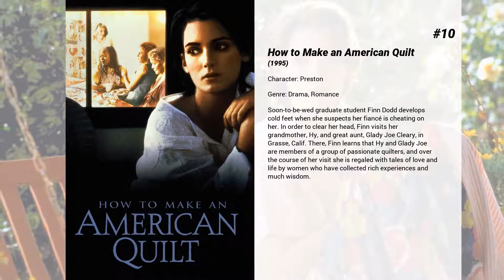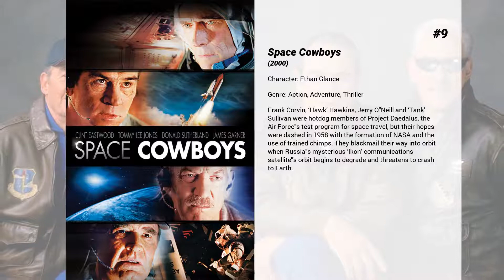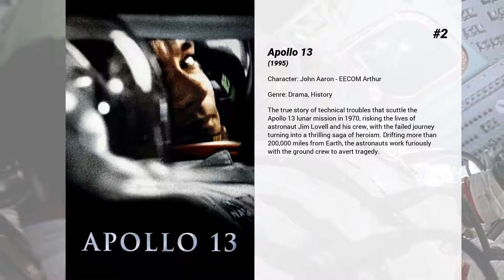Best Loren Dean movies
Welcome to... Best Loren Dean movies! In our channel you will find hundreds of TOPS and rankings of the best films of all genres, actors and nationalities.

Best Loren Dean movies presents...

15. Mrs. Winterbourne
Connie Doyle is eighteen, pregnant and alone. She accidentally ends up on a train where she meets Hugh Winterbourne and his wife pregnant Patricia. The train wrecks and she wakes up in the hospital to find out that it's been assumed that she's Patricia. Hugh's mother takes her in and she falls in love with Hugh's brother Bill. Just when she thinks everything is going her way, her ex-boyfriend shows up.

14. Billy Bathgate
In the year 1935, a teen named Billy Bathgate finds first love while becoming the protégé of fledgling gangster Dutch Schultz.

13. The Passion of Darkly Noon
Desire torments a former cultist taking refuge at the home of a scantily clad woman whose husband is away.

12. Ad Astra
The near future, a time when both hope and hardships drive humanity to look to the stars and beyond. While a mysterious phenomenon menaces to destroy life on planet Earth, astronaut Roy McBride undertakes a mission across the immensity of space and its many perils to uncover the truth about a lost expedition that decades before boldly faced emptiness and silence in search of the unknown.

11. 1492: Conquest of Paradise
1492: Conquest of Paradise depicts Christopher Columbus’ discovery of The New World and his effect on the indigenous people.

10. How to Make an American Quilt
Soon-to-be-wed graduate student Finn Dodd develops cold feet when she suspects her fiancé is cheating on her. In order to clear her head, Finn visits her grandmother, Hy, and great aunt, Glady Joe Cleary, in Grasse, Calif. There, Finn learns that Hy and Glady Joe are members of a group of passionate quilters, and over the course of her visit she is regaled with tales of love and life by women who have collected rich experiences and much wisdom.

9. Space Cowboys
Frank Corvin, ‘Hawk’ Hawkins, Jerry O'Neill and ‘Tank’ Sullivan were hotdog members of Project Daedalus, the Air Force's test program for space travel, but their hopes were dashed in 1958 with the formation of NASA and the use of trained chimps. They blackmail their way into orbit when Russia's mysterious ‘Ikon’ communications satellite's orbit begins to degrade and threatens to crash to Earth.

8. Mumford
In the small town of Mumford, a psychologist of the same name moves in and quickly becomes very popular, despite a questionable past.

7. Rosewood
Spurred by a white woman's lie, vigilantes destroy a black Florida town and slay inhabitants in 1923.

6. The Mule
Earl Stone, a man in his eighties, is broke, alone, and facing foreclosure of his business when he is offered a job that simply requires him to drive. Easy enough, but, unbeknownst to Earl, he's just signed on as a drug courier for a Mexican cartel. He does so well that his cargo increases exponentially, and Earl hit the radar of hard-charging DEA agent Colin Bates.

5. Enemy of the State
A hotshot Washington criminal lawyer becomes the target of a rogue security executive videotaped in the act of murdering a congressman when the incriminating tape is surreptitiously slipped into his shopping bag by the videographer, who is fleeing the executive's assassins.

4. Conviction
When Betty Anne Waters' older brother Kenny is arrested for murder and sentenced to life in 1983, Betty Anne, a Massachusetts wife and mother of two, dedicates her life to overturning the murder conviction. Convinced that her brother is innocent, Betty Anne puts herself through high school, college and, finally, law school in an 18 year quest to free Kenny. With the help of best friend Abra Rice, Betty Anne pores through suspicious evidence mounted by small town cop Nancy Taylor, meticulously retracing the steps that led to Kenny's arrest. Belief in her brother - and her quest for the truth - pushes Betty Anne and her team to uncover the facts and utilize DNA evidence with the hope of exonerating Kenny.

3. Say Anything...
A noble underachiever and a beautiful valedictorian fall in love the summer before she goes off to college.

2. Apollo 13
The true story of technical troubles that scuttle the Apollo 13 lunar mission in 1970, risking the lives of astronaut Jim Lovell and his crew, with the failed journey turning into a thrilling saga of heroism. Drifting more than 200,000 miles from Earth, the astronauts work furiously with the ground crew to avert tragedy.

1. Gattaca
In a future society in the era of indefinite eugenics, human...